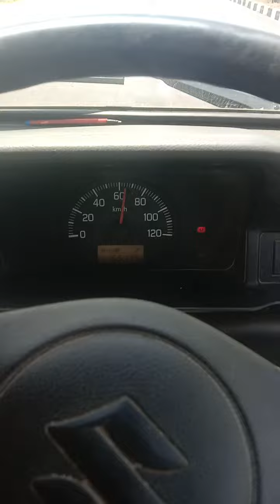వీల్ అలైన్మెంట్ ప్రాబ్లం